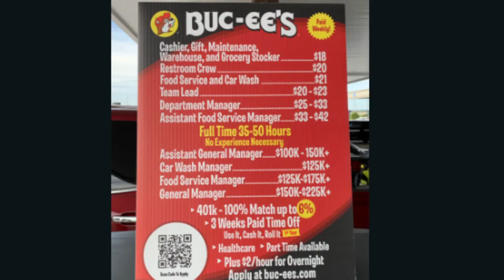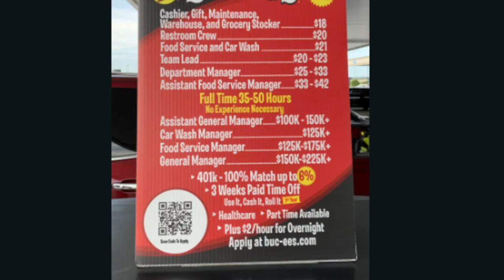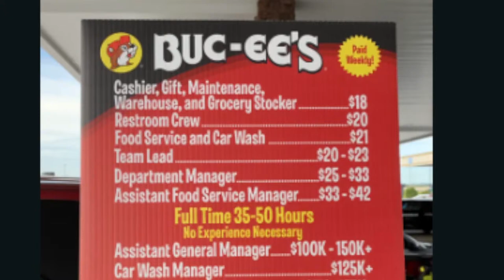ONLINE ADVICE SHOW | ! FOR FREE HELP! | 3$/300 TTS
DO YOU NEED FREE HELP? ARE YOU SUFFERING? GOT PROBLEM? NO PROBLEM!